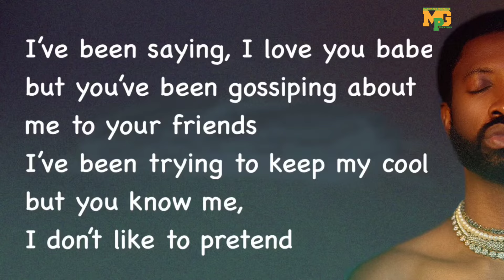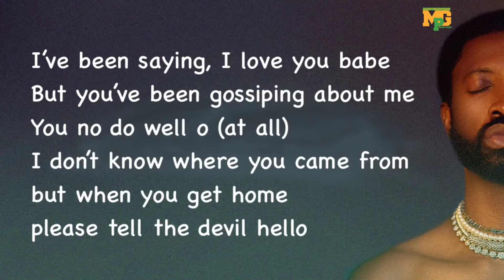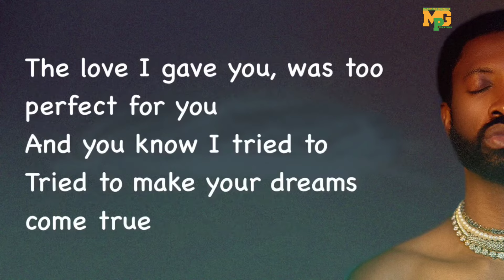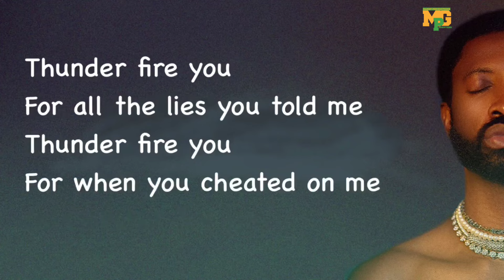THUNDER FIRE YOU- RIC HASSANI